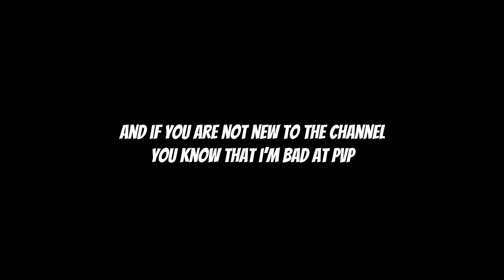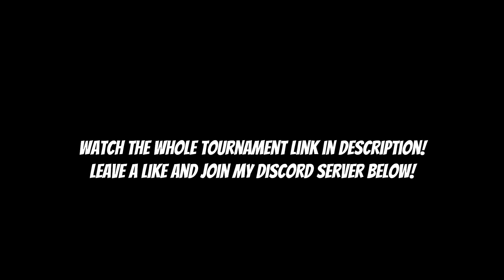[AUT] The BIGGEST AUT YOUTUBER TOURNAMENT!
Game 🎮:  AUT